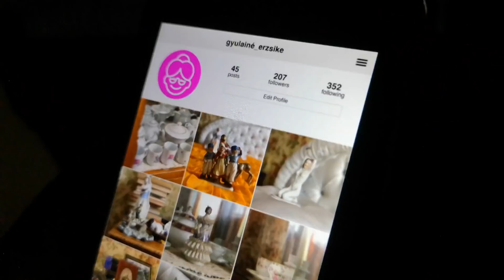Telekom Image - Tipikusan magyar 60sec